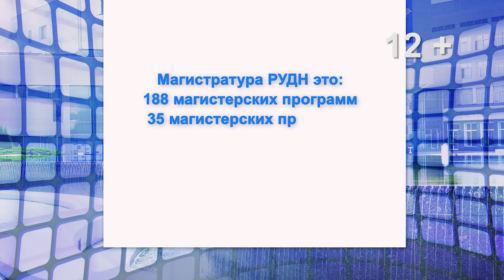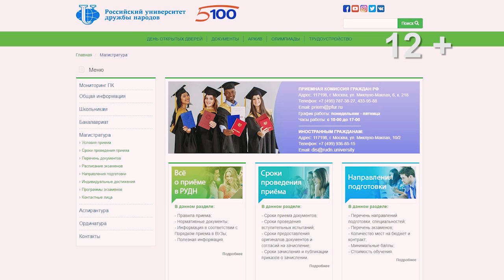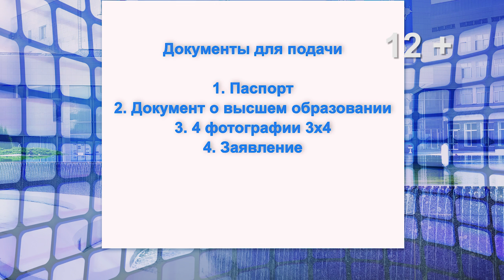Магистратура в РУДН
Заканчиваешь бакалавриат и не знаешь стоит ли тебе продолжать обучение дальше? Диплом бакалавра несомненно свидетельствует о наличии высшего профессионального образования, но более глубокие и специальные знания по своей профессии ты получаешь, окончив магистратуру. Если ты мечтаешь развиваться в своем деле, внести вклад в науку или заняться в будущем преподавательской деятельностью, то магистратура  РУДН – это твой первый шаг.